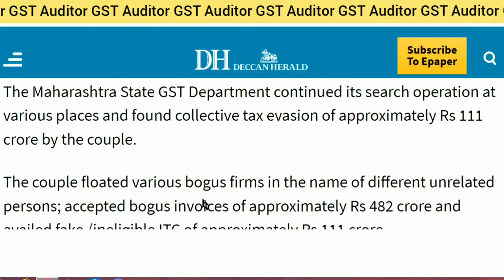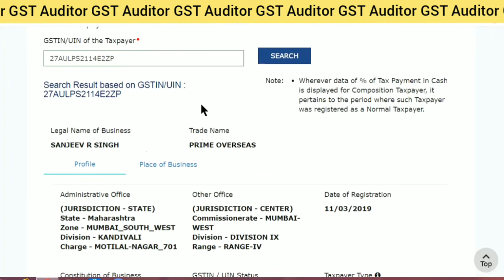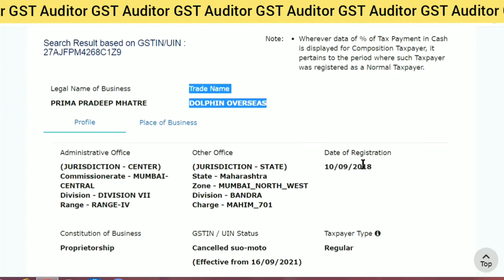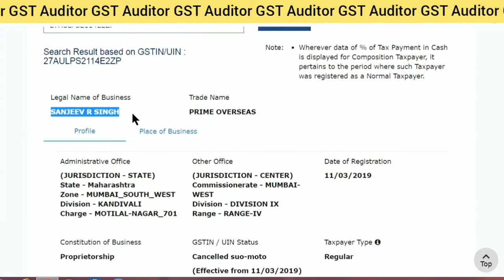GST latest updates | ₹482 करोड़ का जीएसटी फ्रॉड में 2 गिरफ्तार | GST ITC fraud GST fake invoice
GST latest updates  | ₹482 करोड़ का जीएसटी फ्रॉड में 2 गिरफ्तार | कई फर्जी फर्म बनाकर जीएसटी का लूट